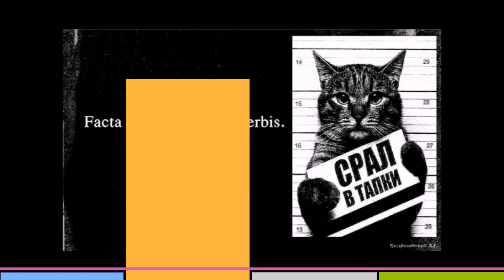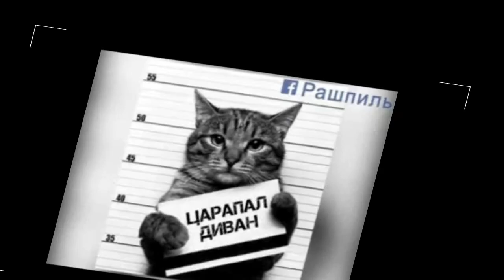Жизнь в мгновенной наживе Майский Жук